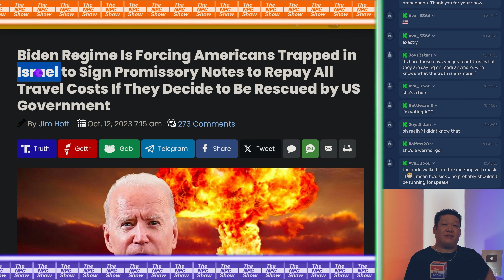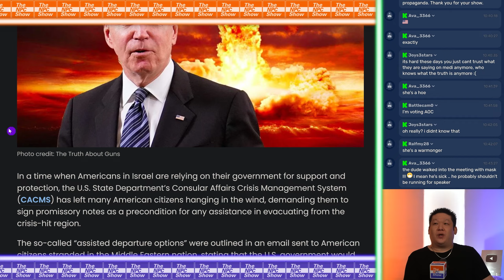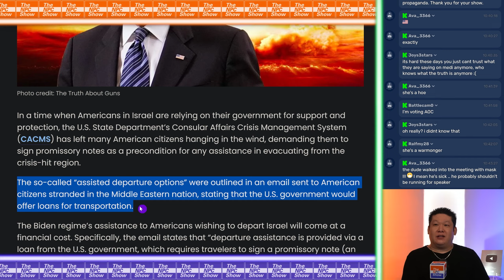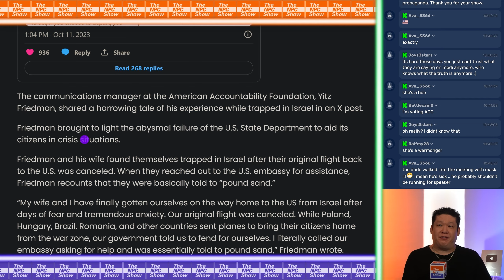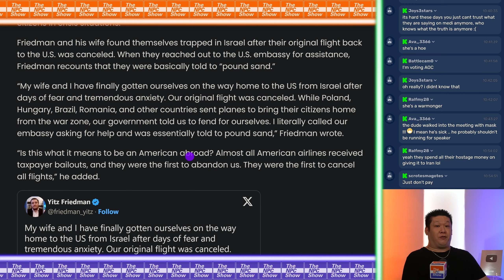BlDEN Charging H0stages For Rescue Services 🟠⚪🟣 NPC Politics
BlDEN Charging H0stages For Rescue Services